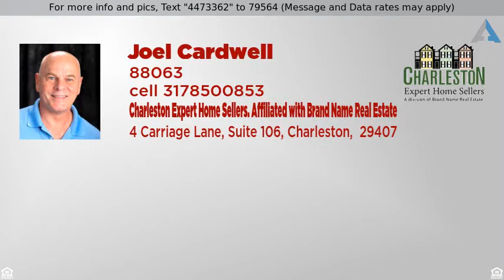Priced at $1,550 - 3241 Queensgate Way B, Mount Pleasant, SC 29466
One side of duplex for rent in Park West. Clean an

One side of duplex for rent in Park West. Clean and ready to rent right away! New carpet, new HVAC, this is an efficiency unit. This is the left side of the duplex. All amenities of Park West, and great schools! $1550 for 12 mo lease + $1550 security deposit. All appliances, but no washer/dryer. Lawn care included. 1397 sq ft, 3 bedrooms, 2 baths. Pets OK with fee. Background check required.